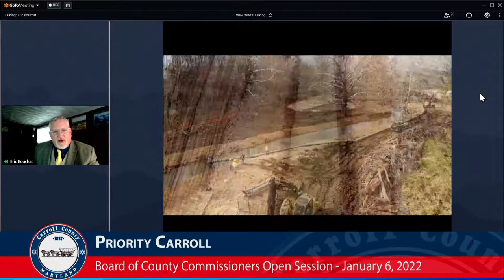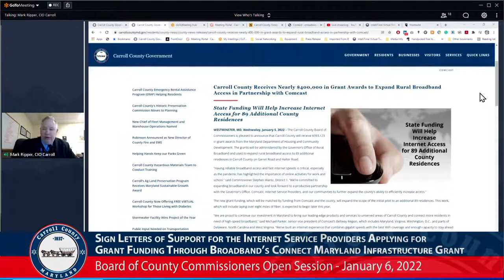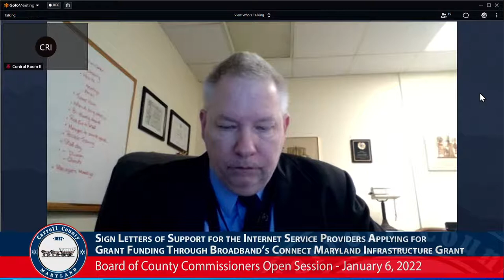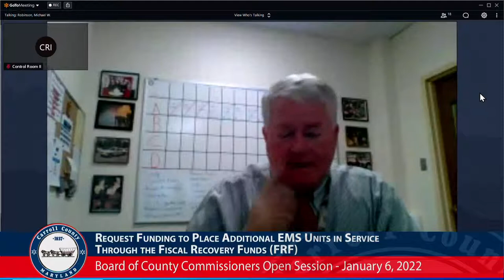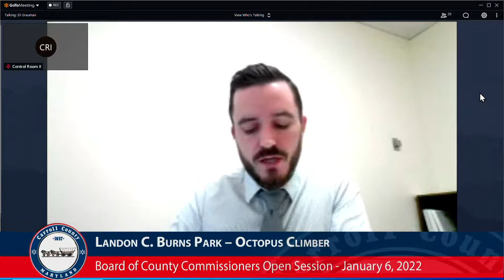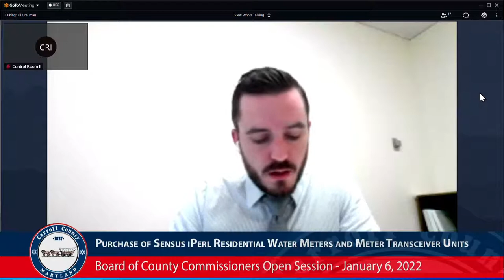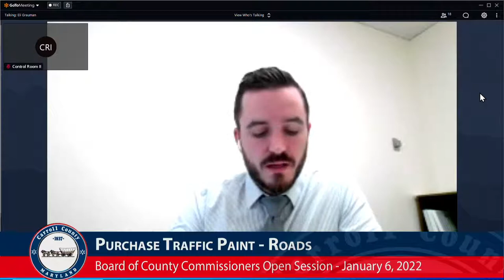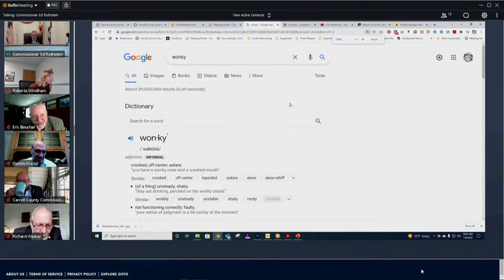Board of County Commissioners Open Session January 6, 2022